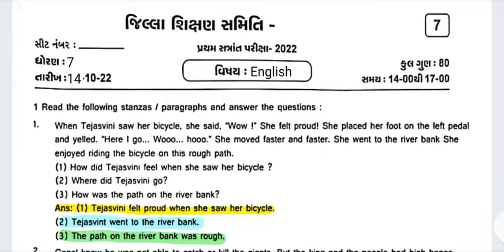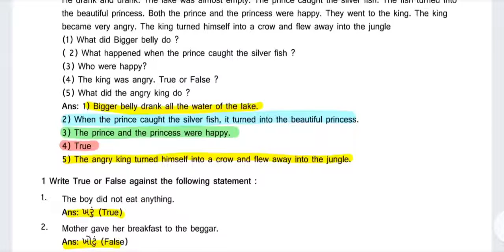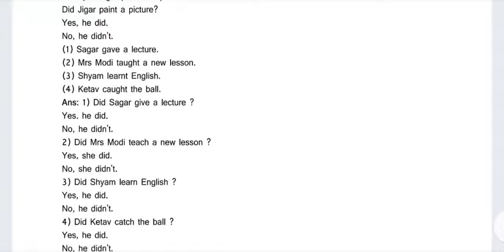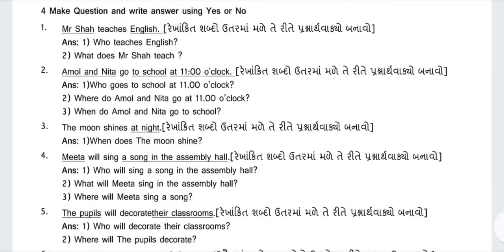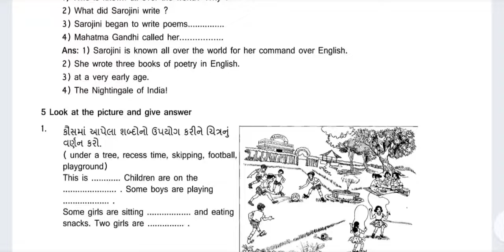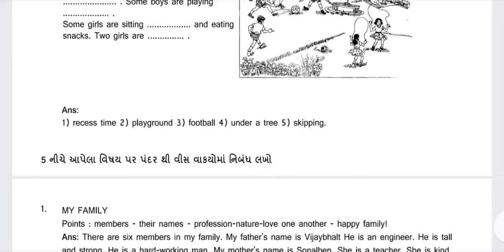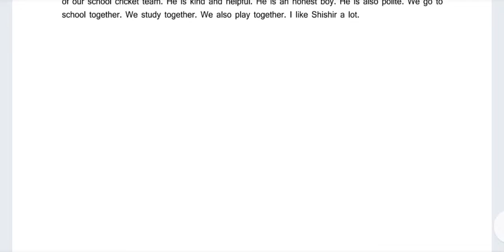Std 7 English pratham parixa Paper Solution October 2022 | Dhoran 7 English Pratham Pariksha paper